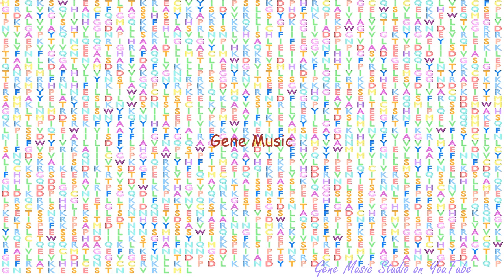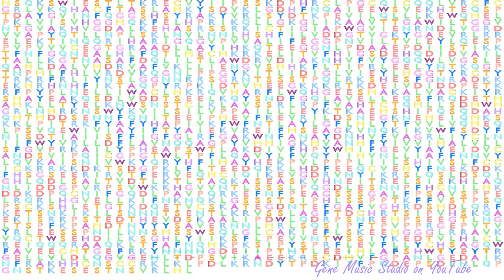Gene Music using Protein Sequence of TRPM7 "TRANSIENT RECEPTOR POTENTIAL CATION CHANNEL, SUBFAMILY "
Gene Music using Protein Sequence of TRPM7 'TRANSIENT RECEPTOR POTENTIAL CATION CHANNEL, SUBFAMILY M, MEMBER 7'